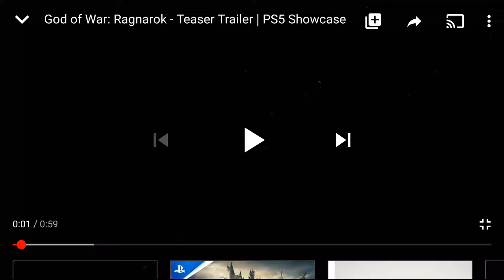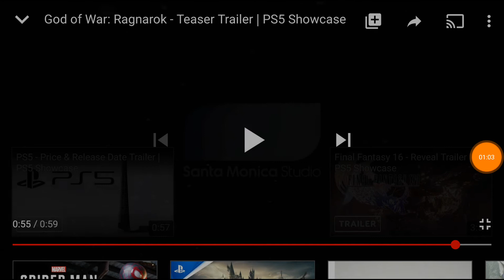God of War: Ragnarok - Teaser Trailer | PS5 Showcase REACT 😲